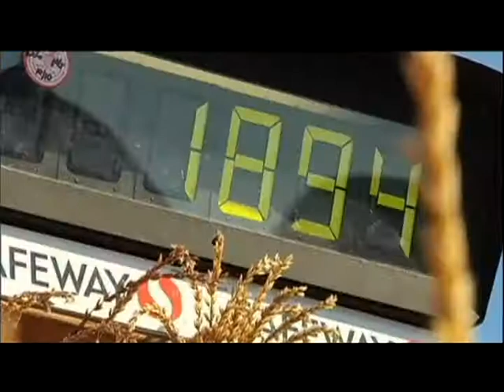加州南瓜大賽│大千世界│新唐人電視台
加州(California)一位男士種植了一個巨大的南瓜，將近一噸重。

訂閱《大千世界》頻道，觀賞最新精采有趣影片！

10月14日在加州的半月灣(Half Moon Bay)，一位加州男士在第40屆的世界南瓜大賽(Safeway World Championship Pumpkin Weigh-Off)中，贏得冠軍。

這個大南瓜重873公斤 (1925磅)，為納帕山谷(Napa Valley)的蓋瑞．米勒(Gary Miller)贏得11910美元，相當於每磅6美元。米勒說種這個大南瓜花了100多天，有一度一天長50磅。

後面兩位得獎者也是來自納帕山谷。

種植者贏得2萬5千美元的獎金，因為打破目前921.7公斤 (2032磅)的世界記錄，這個紀錄是在加州摩根丘(Morgan Hill)的威蘇姬農場(Uesugi Farms)周末所舉辦的23屆年度大南瓜比賽(annual Giant Pumpkin Weigh-Off)所創下的。